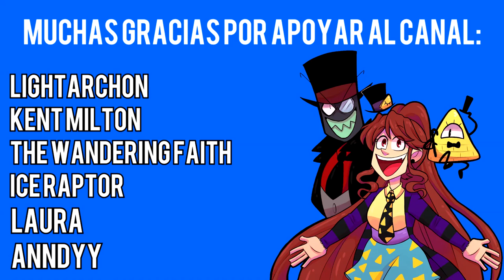Burn 'Em【BLACK HAT】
MUCHAS GRACIAS por APOYAR al Canal
Anndyy
Laura
Ice Raptor
lightarchon
Kent Milton
¡Los 5 primeros episodios de Villainous ya están terminados! Estoy deseando ver esta serie empezar.

►ARTISTAS
(All artists have given me permission to use their works. Don't steal art!)